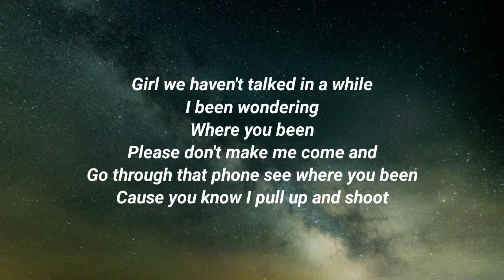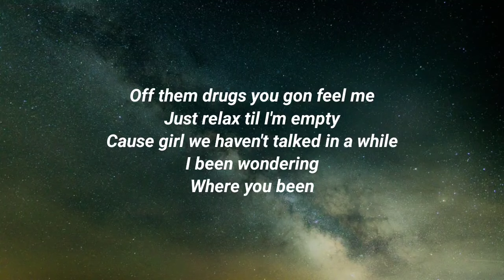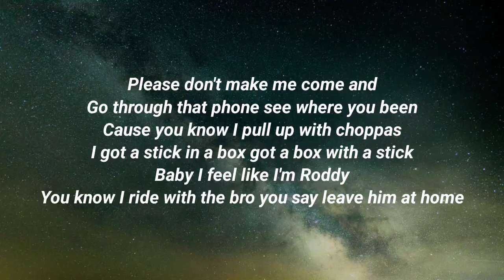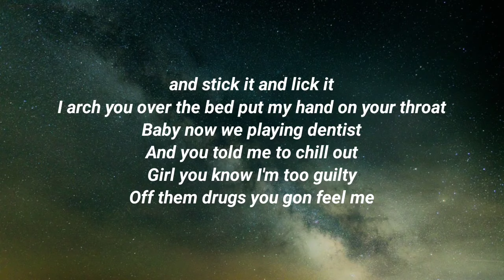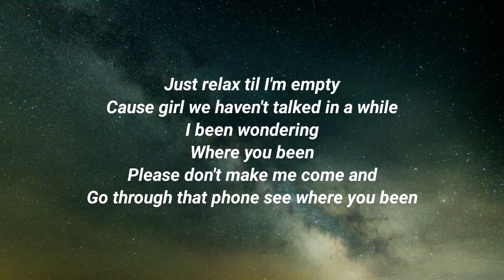Toosii - Where You Been (Lyrics)